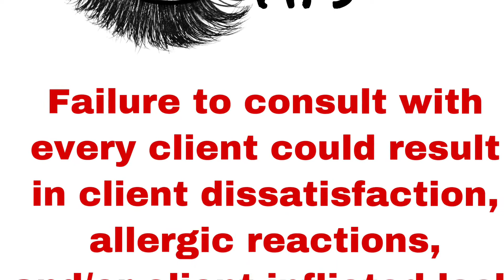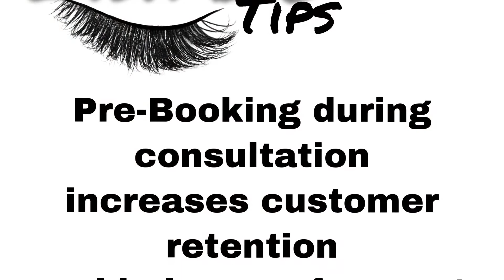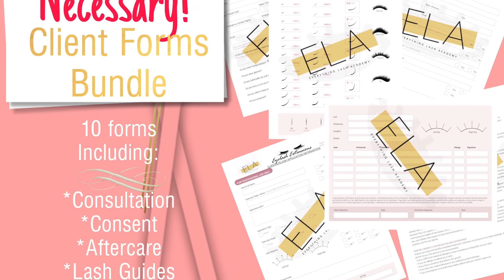How To Perform a successful Lash Consultation for Lash Extensions (Very Detailed)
Eyelash Extension Training 101 How To Give a Client Consultation is one of the most beneficial videos a beginner lash technician can watch. The consultation is the most important part of a lash service and should NEVER be skipped! Many don’t know how to properly consult with clients nor what to ask. Here is a glimpse at how I give a consultation.
Love. Light. Lash 🦋

Instagram Business: @EverythingLashLLC
Instagram Personal: @Briellejai